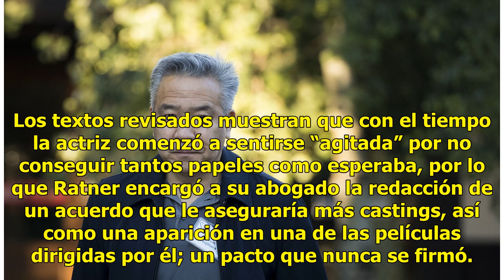Warner indaga a su presidente por supuestamente dar papeles a cambio de sexo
La investigación señala al presidente y consejero delegado de Warner Bros., Kevin Tsujihara Kevin Tsujihara. Foto: Drew Angerer/Getty Images WarnerMedia, propiedad del gigante de las telecomunicaciones AT&T, está investigando unos mensajes que incriminarían al presidente y consejero delegado de Warn...